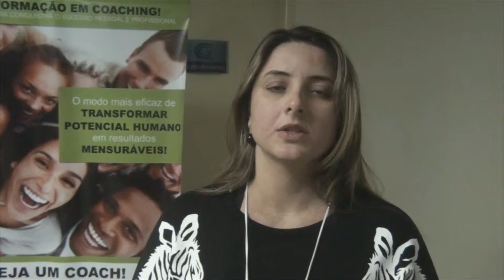Depoimento Marcella Vidigal de Moraes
Depoimento da Coach Marcella de Moraes, sobre sua formação em Coaching.